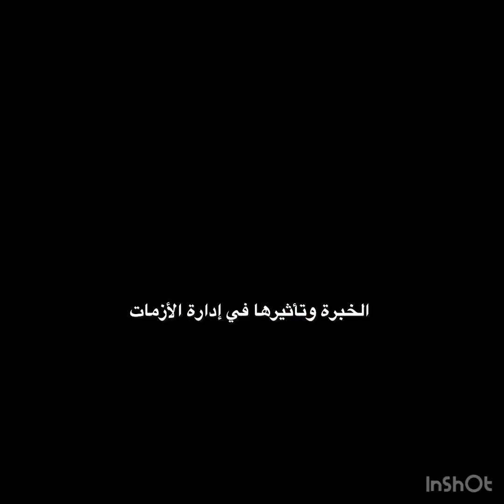الخبرة وتأثيرها في إدارة الأزمات